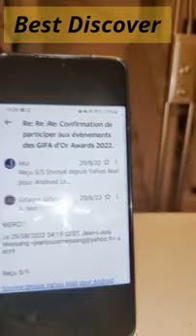Retour sur le cas Clarisse Eyenga vs Tata Lolo : Papa Messang dit ses vérités en direct!